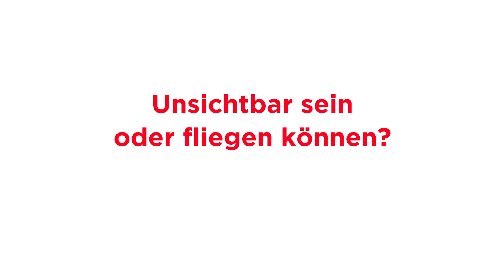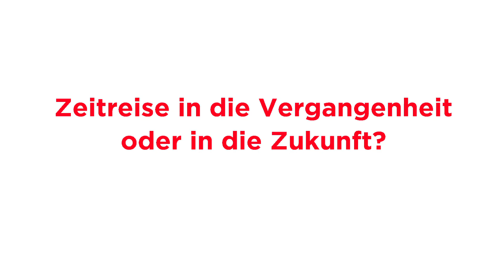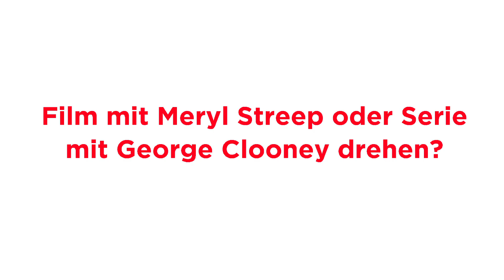Auf 'ne Coke mit Christiane Paul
FLIEGEN KÖNNEN? Haus am Meer? Davon hat Schauspielerin Christiane Paul schon oft geträumt. Bei unserem Treffen in Berlin erzählt sie, warum es manchmal aber schon genügt, auf einen Tisch zu steigen, um die Welt mit anderen Augen zu sehen.